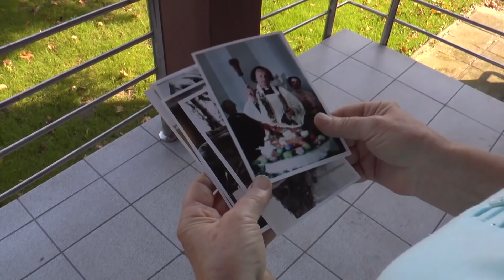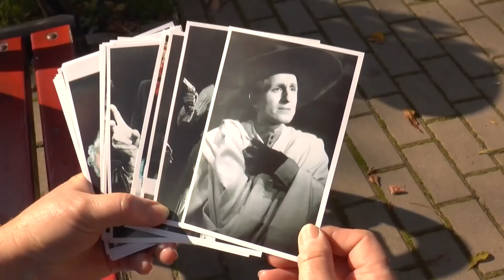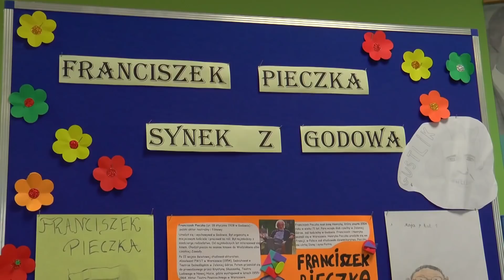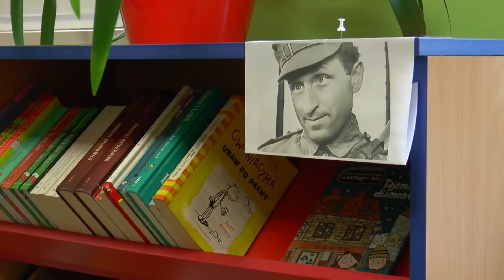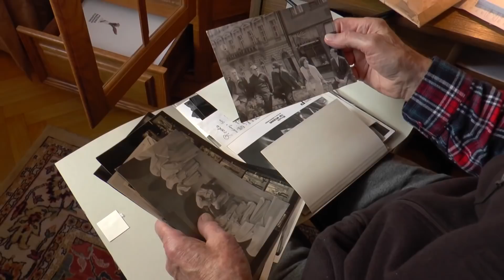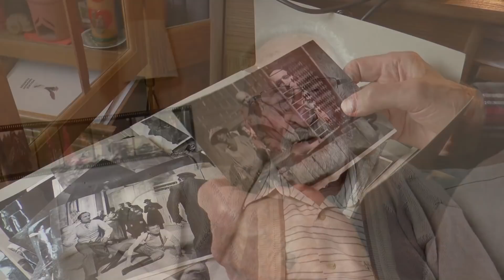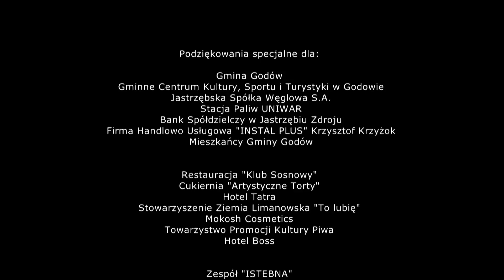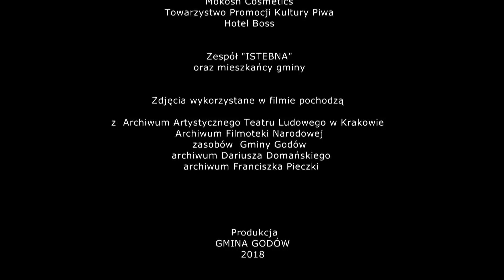KRÓL I AKTOR - Rzecz o Franciszku Pieczce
Pomysł i realizacja: Roman Anusiewicz
Narrator: Marian Dziędziel
Muzyka: Julian Mere
Konsultacja: Dariusz Domański